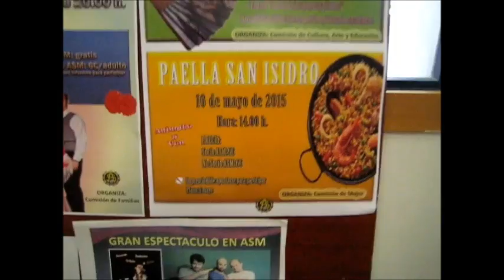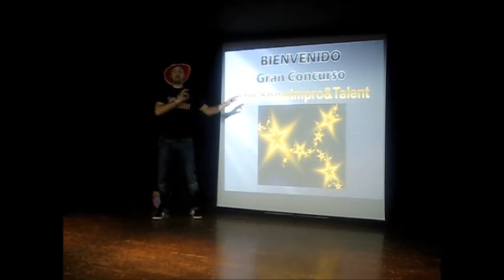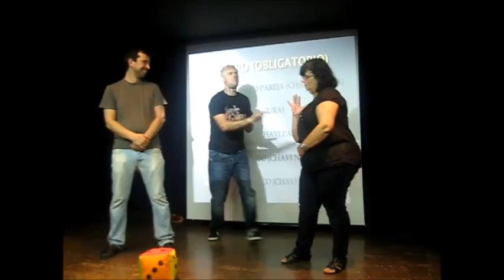OSORD Y CHAVI 2015